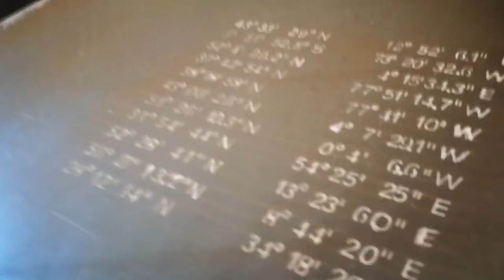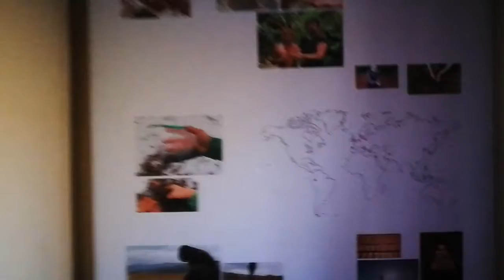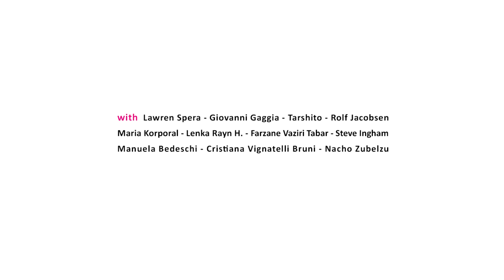Jasmine Pignatelli Boundless Sharing the land Casa Sponge, Pergola 2018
Sembra chiosare L’Aleph di Borges il lavoro di Jasmine Pignatelli (Toronto, 1968) che, come l’antecedente letterario, individua il punto nell’universo in cui si raccoglie multum in parvo, la totalità nell’infinitesimo: l’artista e urbanista italo-canadese lo colloca al centro di Casa Sponge, con la forma di un criptico cubo di metallo. Chiede a undici artisti residenti in altrettanti angoli di mondo una manciata di terra locale.

da Artribune di Valeria Carnevali